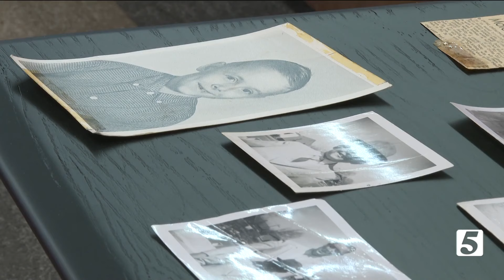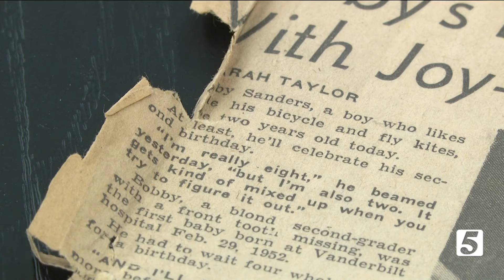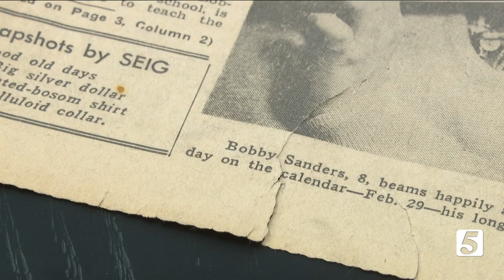Nashville man revisits Leap Day birthday newspaper article from 1960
For kids who wait all year for their birthday, how do you explain this to a kid born on Leap Day and has to wait every four years?